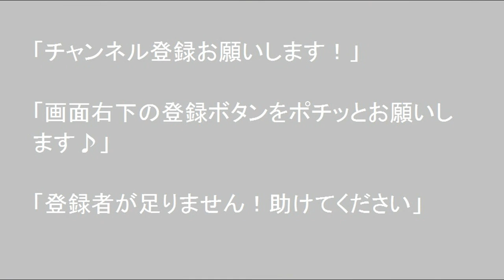【さっぽろ湖】 孤独のドライブ drive Car window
御視聴頂き誠にありがとうございます。さっぽろ湖
過去の動画へのリンクです↓↓↓↓